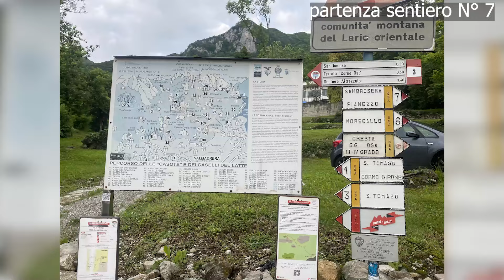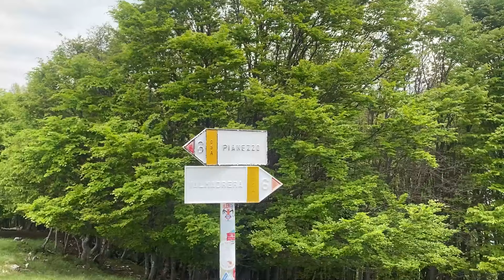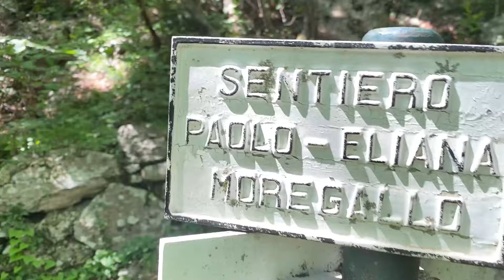Canalone Belasa - Moregallo 19-05-2024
Valmadrera Partenza da Fraz. Belvedere si segue la strada e raggiunta una cappella seguiamo il sentiero N°7 direzione sorgente Sambrosera, da qui si segue le indicazioni Canalone Belasa per EE, salendo il canalone si dovranno affrontare delle paretine verticali con catene, non proprio banali ma divertenti fino ad incrociare un sentiero, da qui si decide se andare a SX o DX oppure su sentiero ripido erboso dritti davanti a noi, si incricia un altro sentiero lo si segue a DX per l'ultimo tratto con catene e si esce in cima al Moregallo, la discesa dalla cresta est e sentiero Paolo e Eliana.